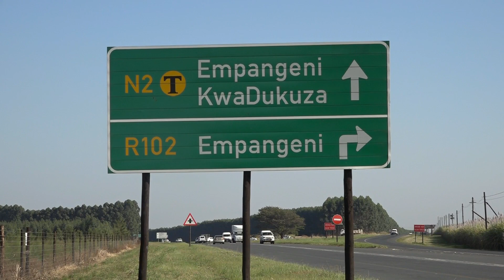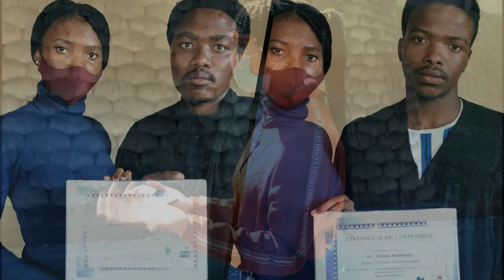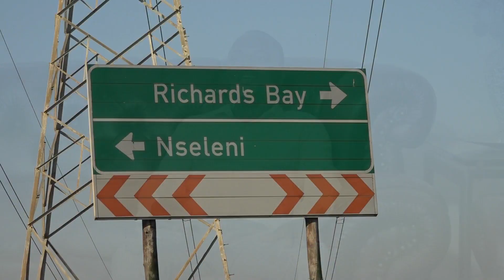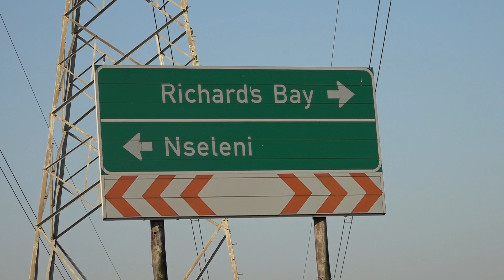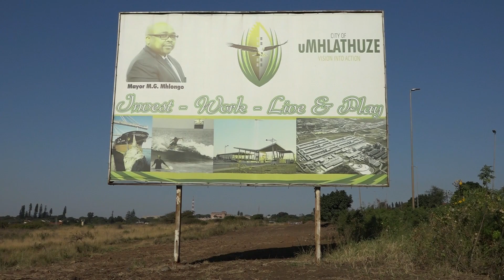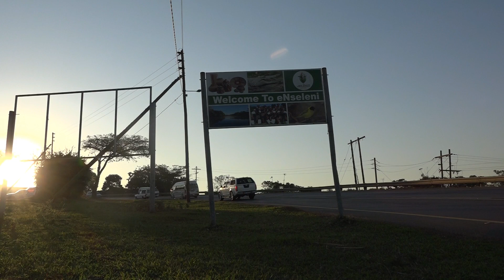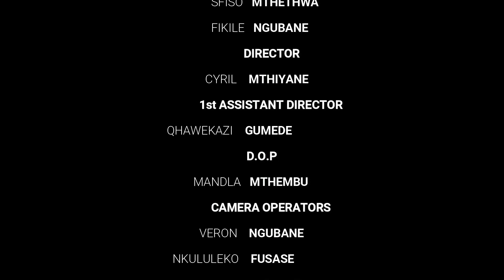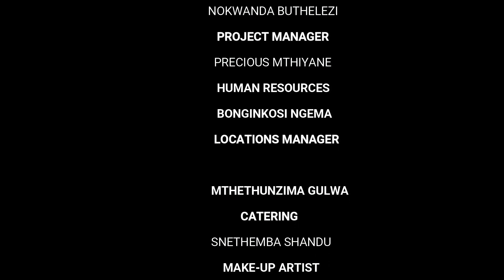Get to know Ikalamva films in a thirty minutes video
The KwaZulu-Natal film commissions and Ikalamva films brings you Ikalamva films Video Profile.

Production: Ikalamva films (Pty) Ltd.
Funder: The KwaZulu-Natal film commision (SMME Incubator Programme)
Partners: Media Universe, Vertebra Production & Absolute Gumba Entertainment.
Director: Cyril Mthiyane
Producers: Sifiso Mthethwa & Fikelephi Ngubane
Director of Photography: Mandla Mthembu
Video editors: Mandla Mthembu & Sifiso Mthethwa
Production Supervisor: Nothando Mchunu
Camera Operators: Media Universe & Vertebra Productions